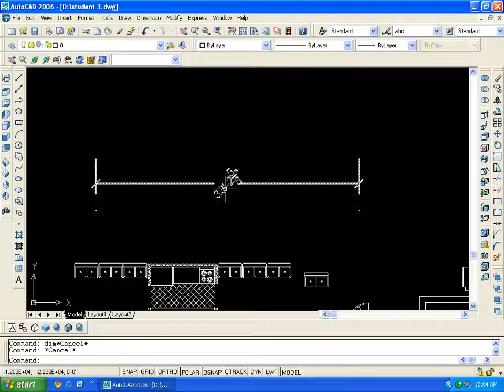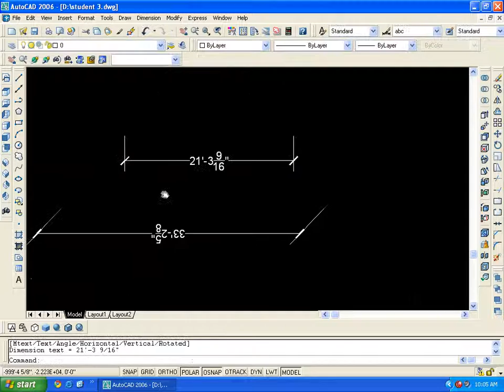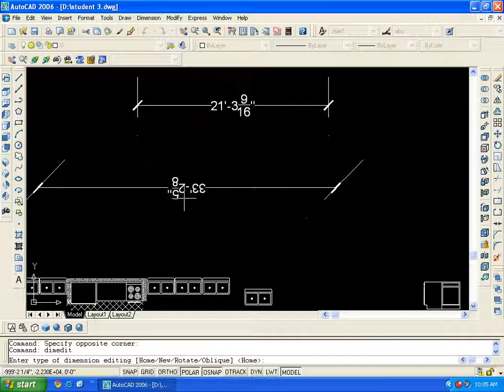AutoCAD training online :9.0 dimedit Command in Hindi/Urdu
It's a lecture series of Autodesk AutoCAD 2006 in URDU/HINDI ,starts from 2d and moves towards 3D. after completing this lecture series you will be able to create 2d plans and then convert it to 3d after then importing it into 3ds max and make it in a presentable format.
AutoCAD training online Buy Complete Auto-CAD 2017 Tutorial online